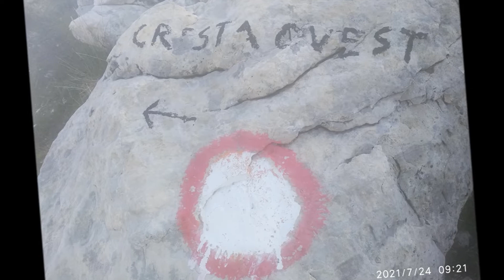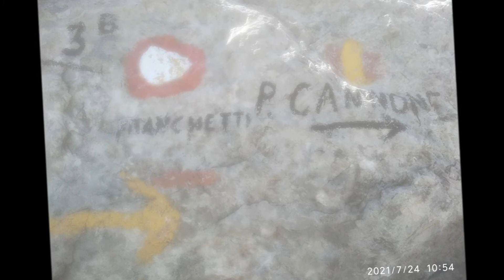Foto F.F. Campo Imperatore Ghiacciaio del Calderone escursione noi con Ago.... Luglio 2021